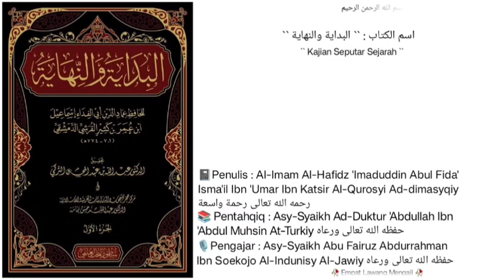Dars `` 155 `` | Al-Bidayah Wan Nihayah | Juz ke - 1 |🎙️ Asy-Syaikh Abu Fairuz Al-Indunisy Al-Jawiy